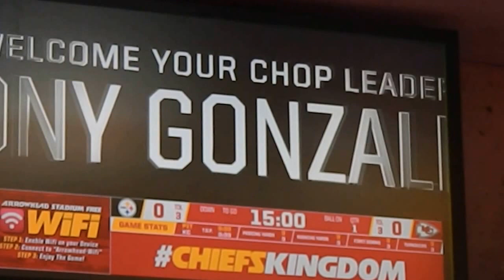Tony Gonzalez Returns to Arrowhead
Tony Gonzalez Returns to Arrowhead for CBS Sports and to Lead the Pregame Chop on the Drum